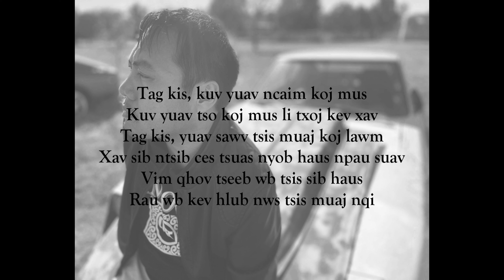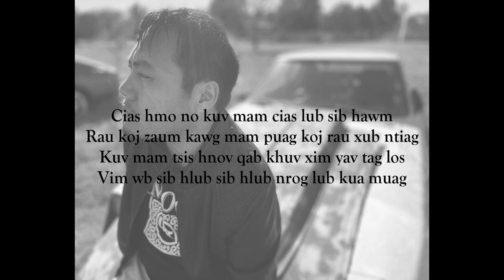TAG KIS - TUPAO (GUY INSTRUMENTAL WITH LYRICS)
Tag Kis Lyrics

Tag kis kuv yuav ncaim koj mus
Kuv yuav tso koj mus li txoj kev xav
Tag kis yuav sawv tsis muaj koj lawm
Xav sib ntsib ces tsuas nyob haus npau suav
Vim qhov tseeb wb tsis sib haus
Rau wb kev hlub nws tsis muaj nqi

Cias hmo no kuv mam cias lub sib hawm
Rau koj zaum kawg mam puag koj rau xub ntiag
Kuv mam tsis hnov qab khuv xim yav tag los
Vim wb sib hlub sib hlub nrog lub kua muag

Tag kis kuv yuav tsis yog tus qub
Kuv yuav tsis cias lub siab qees rau koj
Tag kis thaum kuv mus dhau koj tseg
Kuv yuav tsis nres saib koj ua zaum kawg
Kuv tsis xav kom wb zoo li no
Tsis tsim nyog wb muaj nws ceev cias

Cia hmo no kuv mam cia lub sib hawm

- break-

Tag kis tej lus wb tau cog tseg
Kuv yuav muaj nws faus rau kuv nruaj siab
Yuav tsis nco txog wb txoj kev hlub
Yuav muaj nws tso nrog tus dej tshoob mus

Cias hmo no kuv mam cia lub sib hawm